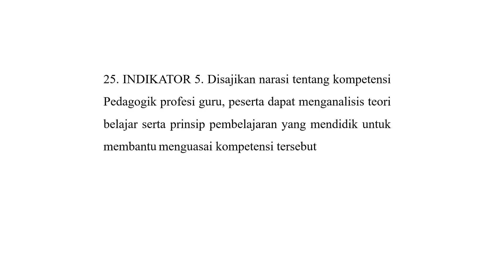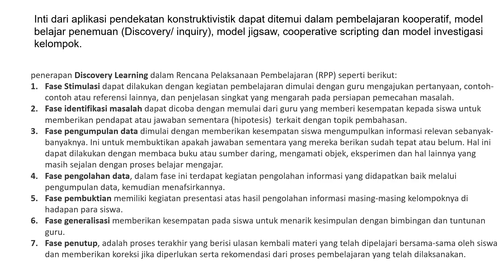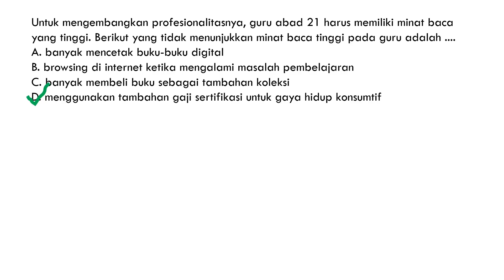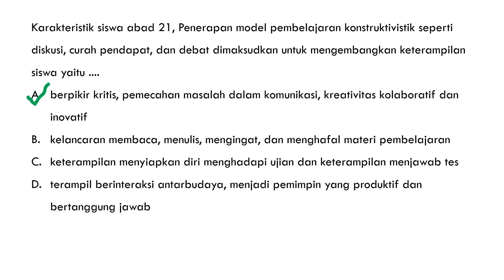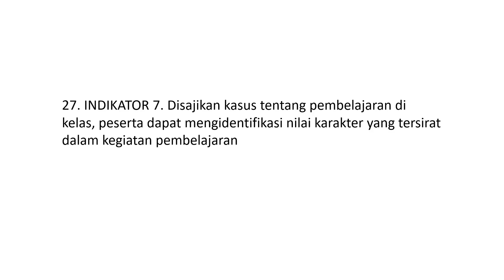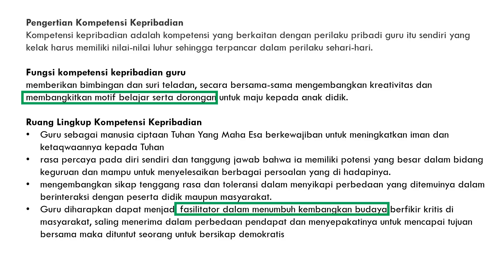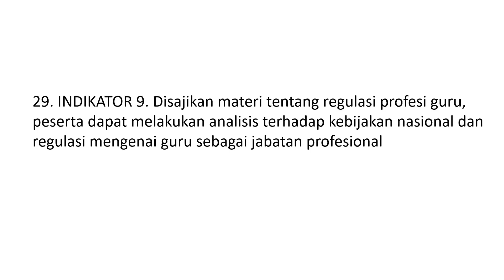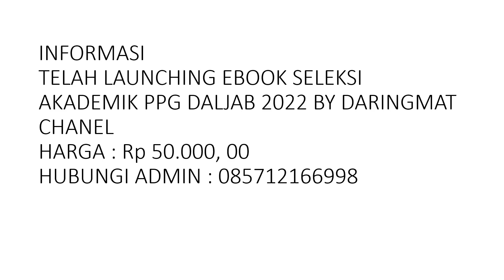Gercepp!! Bahas pedagogik seleksi akademik ppg 2022 lagi makin seru kan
Pembelian Ebook terbaru sesuai kisi kisi seleksi akademik ppg daljab 2022 hubungi 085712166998